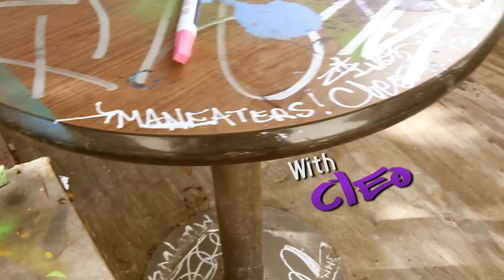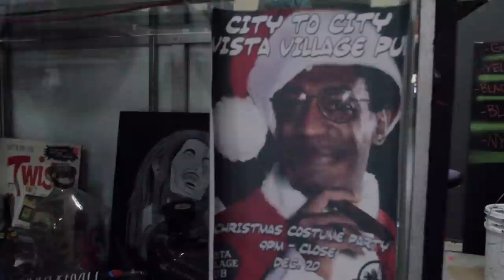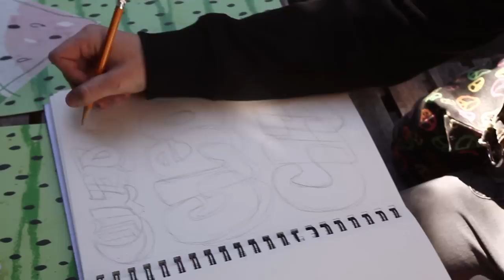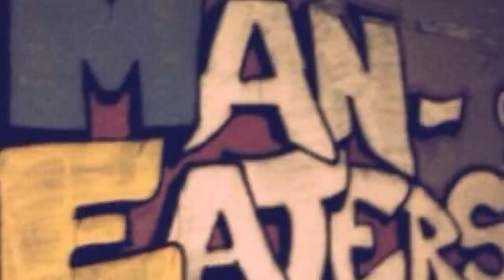Maneaters: Respect Part 2 (3 Part Docu-Series) by Pablo P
2015 FRAMED MEDIA
Here is Part 2 of a 3 Part Docu-Series Maneaters!!

Produced by Framed Media
Directed by Pablo P

Cleo
Blondy

Camer/Edited by
Pablo P

Music
"Women Out To Play"
Written & Performed by Pablo P
Composed Framed Media

"Won't Stop"
Composed by Pablo P

"Masterpiece"
Written & Performed by Pablo
Composed by Framed Media

Lorena Haro
Olivia Garcia
Cleo
Blondy
Brooks Institute